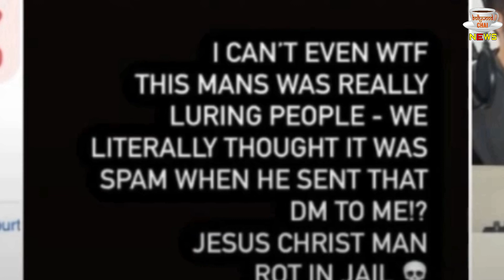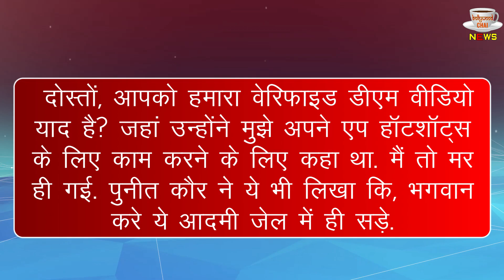This Youtube Star Was Also Given An Offer To Work In A Porn Film By Raj Kundra !!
This Youtube Star Was Also Given An Offer To Work In A Porn Film, Now She Disclosed | Bollywood All Latest And Intresting News And Updates

Editor :-Shadik